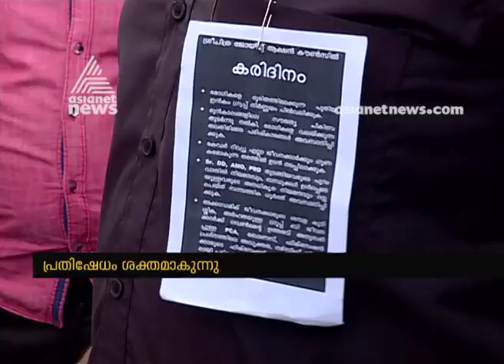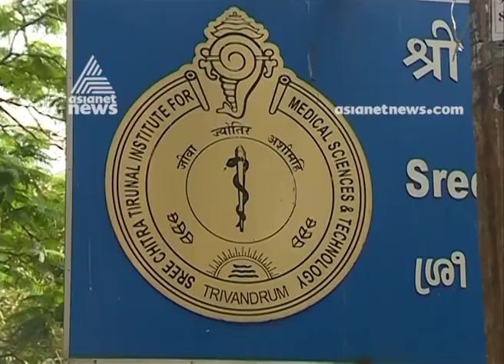ശ്രീചിത്ര ഇൻസ്റ്റിറ്റ്യൂട്ടിലെ സൗജന്യ ചികിത്സാ നിയന്ത്രണത്തിനെതിരെ പ്രതിഷേധം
Strike against the control in free treatment in Sree Chithra institute